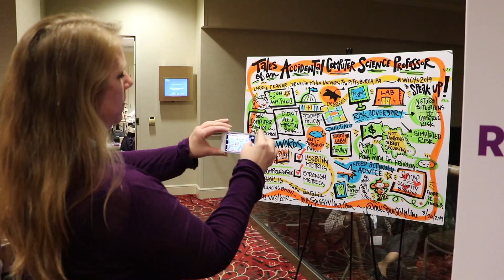Carnegie Mellon Hosts Women in Cybersecurity in Pittsburgh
Hosted by Carnegie Mellon University from March 28-30 in Pittsburgh, the sixth annual Women in Cybersecurity (WiCyS) conference highlighted the work of accomplished women from across academia and industry. Dr. Dena Haritos Tsamitis, the Barbara Lazarus Professor in Information Networking and director of the Information Networking Institute’s (INI), served as program co-lead for WiCyS 2019 alongside Bobbie Stempfley, the director of Carnegie Mellon’s Software Engineering Institute’s CERT Division.

As a conference sponsor since 2014, the INI is a longstanding supporter of WiCyS. This year, INI students, faculty and alumni attended the conference to present their work, network with women leaders and showcase CMU's commitment to increasing diversity in the cybersecurity field.

“I believe the attendees of WiCyS are the future of cybersecurity,” said Haritos Tsamitis. “I hope to inspire them to put their whole heart into this incredible conference experience. CMU is the birthplace of cybersecurity, so it’s only fitting we host the next generation of security researchers, hackers, and leaders in Pittsburgh.”